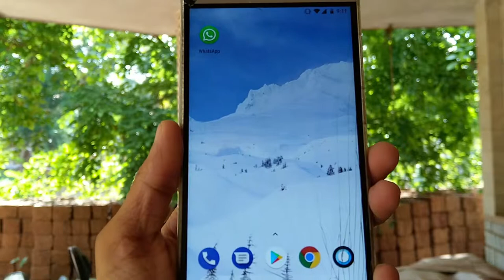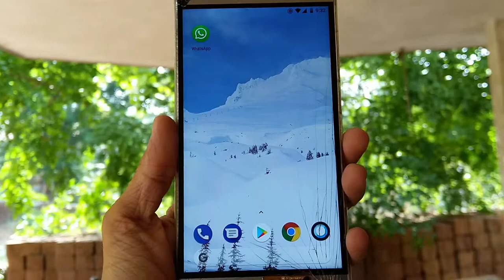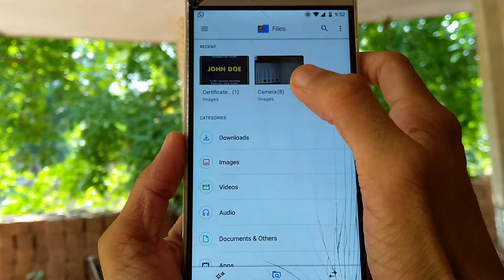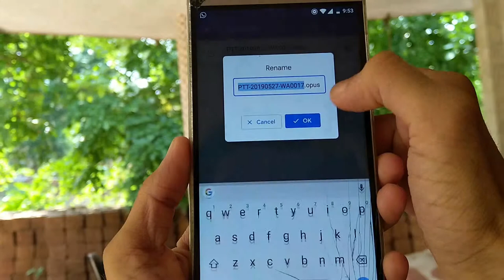How To Know Your Meesage Is Read If Read Receipts Is Off In Whatsapp | Whatsapp Trick | Malayalam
in this video we will be telling how remove blue tick from whatsapp if you read the message. and how to know your message is read if read receipts is off. and how to bypass this trick.

my gadgets